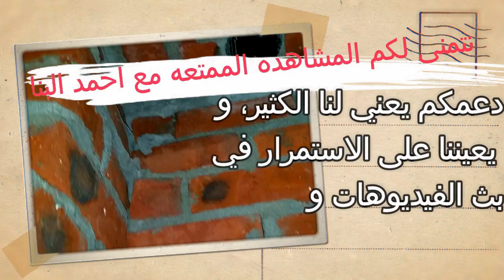طريقة بناء I لديكور شاشة التلفاز بطوب الاحمر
طريقة بناء I لديكور شاشة التلفاز بطوب الاحمر بطريقه بسيطه